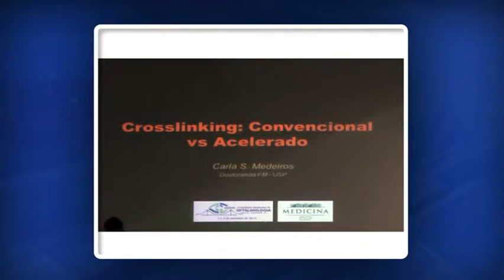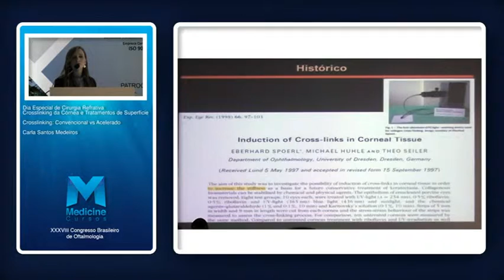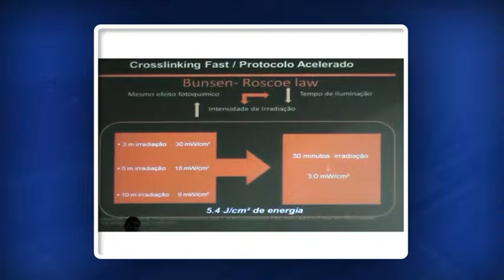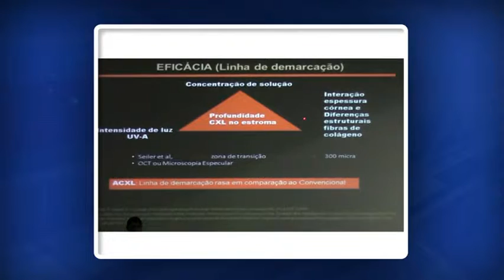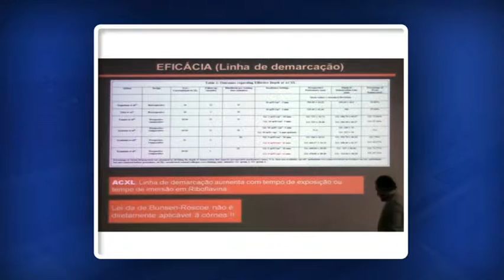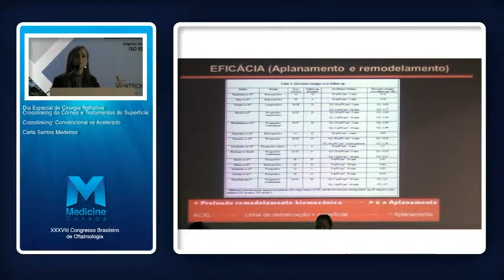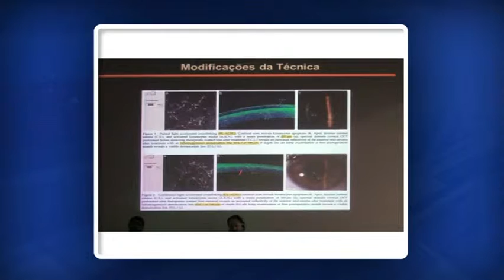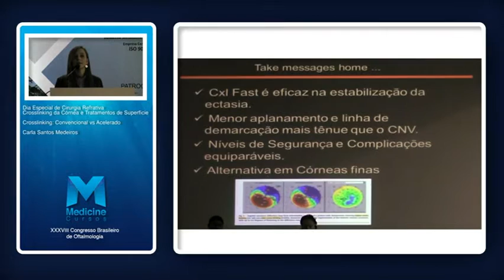Dra. Carla Santos Medeiros - Crosslinking: Convencional vs Acelerado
Crosslinking: Convencional vs Acelerado
Com: Dra. Carla Santos Medeiros